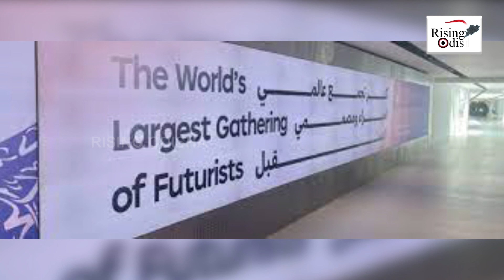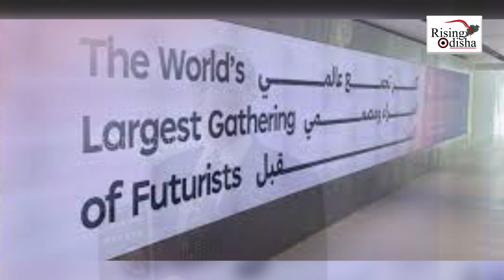Secrets Revealed On 'How to Become Immortal' | Scientists Discover The Elimination of Death! | Facts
Watch the Special Program On Scientists Discover The Elimination of Death!